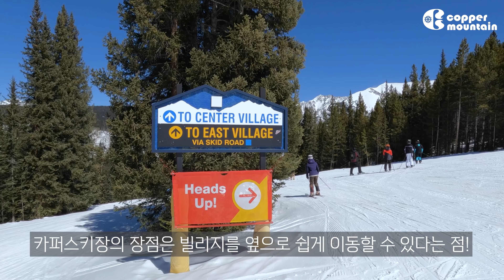[미국스키장] 엄청난 광활한 콜로라도 카퍼스키장! (한국의 스키장 몇배 더 넓음)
현재 미국 콜로라도에서 스키장을 다니면서 스킹을 하고 있습니다.

매년 미국으로 훈련을 오는데, 올해는 콜로라도의 모든 스키장을 돌아봅니다!

현재 시현스쿨(곤지암&휘닉스파크)강습모집중에 있습니다.

Track Info: go-cowboy by moon Artlist

◈박시현감독 경력
⊙ 2021제 36회 전국기술선수권 대회 2위
⊙ 2019 제 35회 전국기술선수권 대회 1위
⊙ 2019 제 5회 한솔섬유배 전국스키대회 종합 1위
⊙ 2018 제 4회 한솔섬유배 듀얼 숏턴 종합 1위
⊙ 2018 제 4회 한솔섬유 스키대회 종합 1위
⊙ 2018 제 34회 전국 기술선수권 대회 3위
⊙ 2017 제 33회 전국기술선수권 대회 3휘
⊙ 2016 제 2회 한솔 섬유 전국스키대회 종합 1위
⊙ 2015 : 아르헨티나 국제 인터스키대회 3위
⊙ 2015 제 1회 하이원리조트배 스키대회 종합 2위
⊙ 2014 : 제 6회 지산리조트배 스키대회 종합 1위
⊙ 1995~2009 : 알파인 선수 생활(국가대표 상비군)

⊙2009 한국체육대학교(졸업)
⊙2013년 ~ 칠레, 중국, 일본, 러시아등 스키투어 진행
⊙2017년 ~ 박시현인터스키 YOUTUBE 채널 유투버 활동
⊙2012년 ~ 네이버 카페
⊙2013년 대한스키지도자 연맹 국가대표 데몬스트레이터 활동